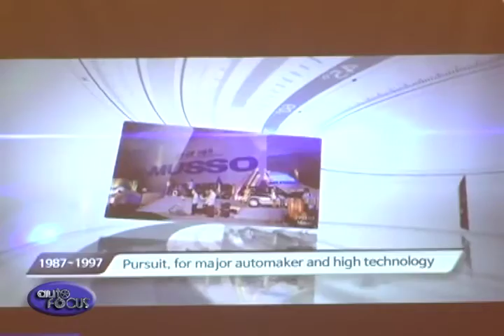Re introduction of SsangYong Brand - Industry News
Berjaya in the Philippines has recently expanded its automotive stake by bringing back the SsangYong brand to the country. A mini press conference was held at the Manila Polo Club to re-introduce SsangYong Berjaya Motor Philippines under the helm of Mr. Dave Macasadia.